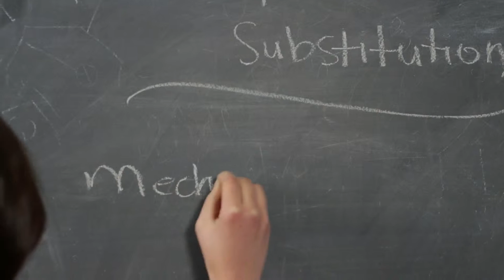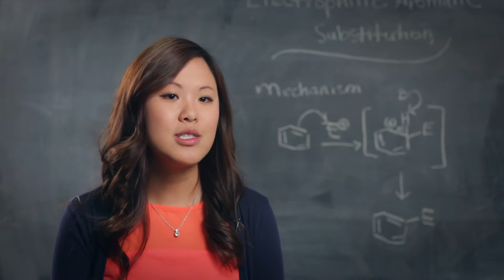Scholarships & TA Opportunities in the Dept of Chemistry, University of Toronto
All graduate students receive financial support. International students are welcomed and provided with additional funding.

Outside research and academia, our department provides a rich student life through student-run initiatives such as the ChemClub and Green Chemistry Initiative.

We invite you to see why our department is one of the best in the world to pursue graduate studies in Chemistry!